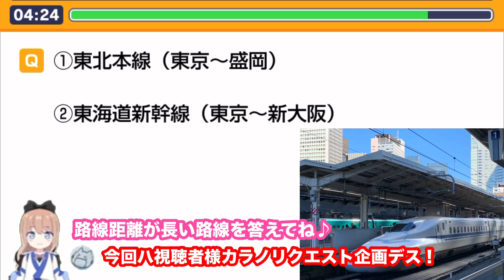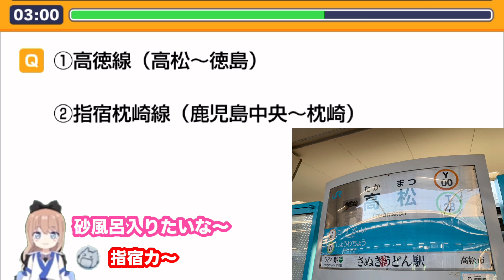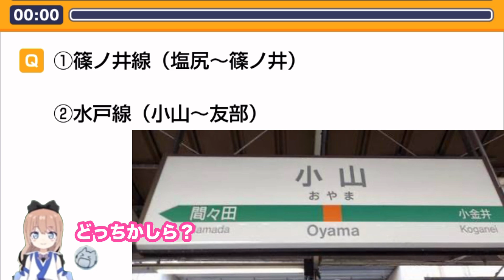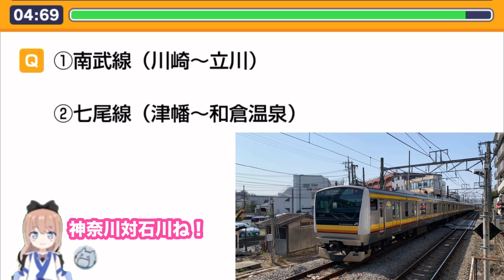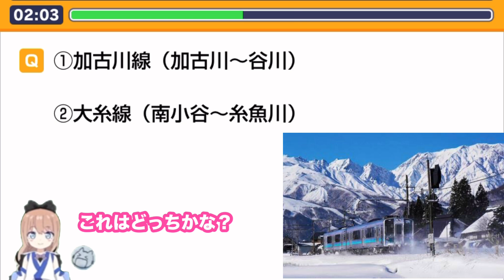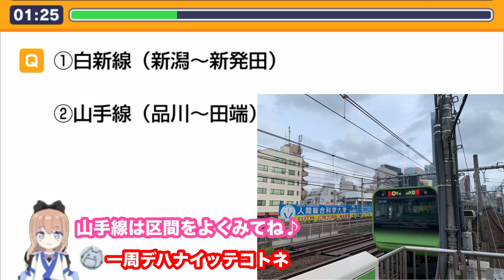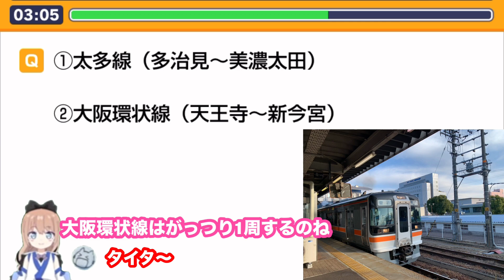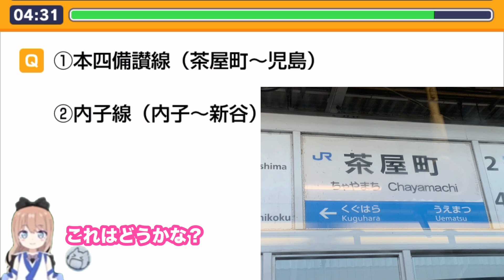【鉄道クイズ】路線距離が長いのはどっち？（全国JR編）駅名クイズ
2つの路線（示された駅区間）のうち、路線距離が長いのはどちらでしょう？
全国のJR路線を対象に作問しました！5秒以内にお答えください！！
路線距離は小数第一位以下を切り捨てた値で表示しております。

問題数は８５問あります！最後まで参加してくれると嬉しいです☺️

いつも『えいたび駅名クイズちゃんねる』を楽しんでいただきありがとうございます！
この度、本チャンネルではメンバーシップを開設しました☺️
メンバーシップにご登録いただくと
月額90円（だいたい北大阪急行の初乗り運賃？）で、

◯メンバー専用のバッジ

◯メンバーになると使えるオリジナルの絵文字

◯新しい動画への早期アクセス

◯コメントへの優先返信
...の特典を得ることができます❗️

そして、さらに上のランクも用意させていただきました☀️
そちらは動画編集中の未公開写真やメンバー限定のショート動画などを楽しむことができます♪
メンバーシップを通して、駅名クイズちゃんねるを皆様とより盛り上げていきたいと考えております♪

↓こちらもどうですか？

※2024年4月時点の駅情報をもとに作問しております。
※一部画像は「写真AC」を活用させていただいております。